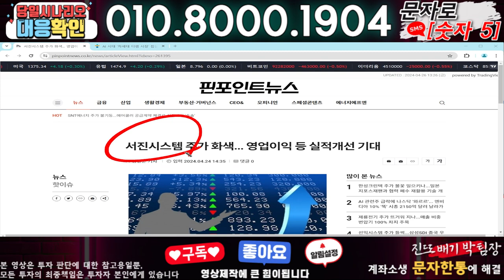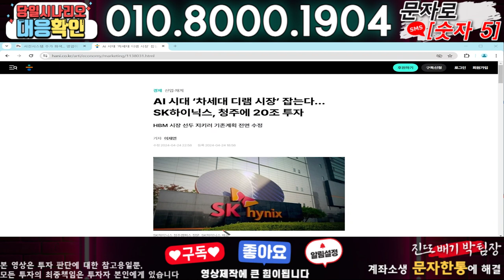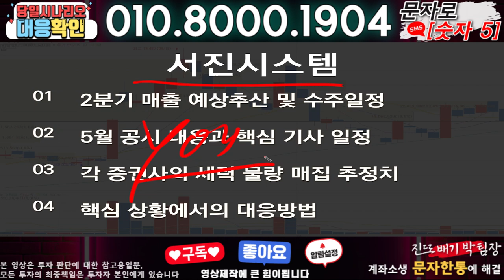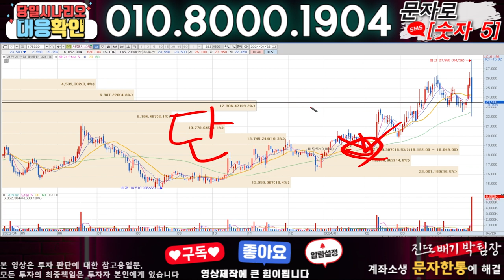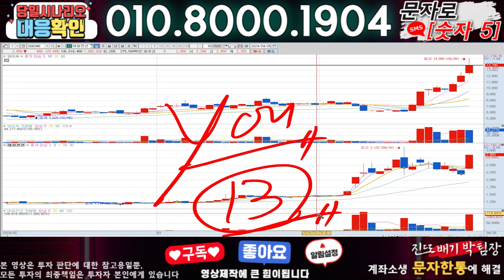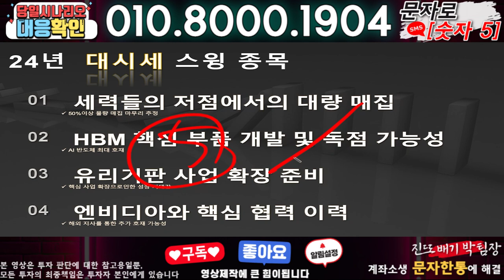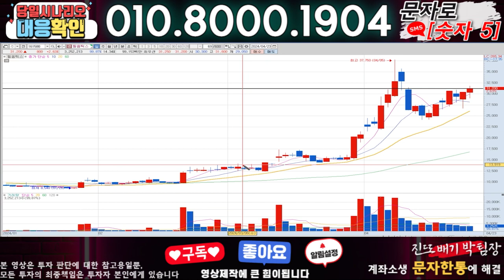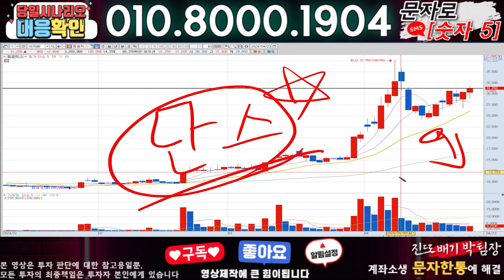서진시스템 ) 3분전 기습속보-공식입장발표!! 무슨일인가?